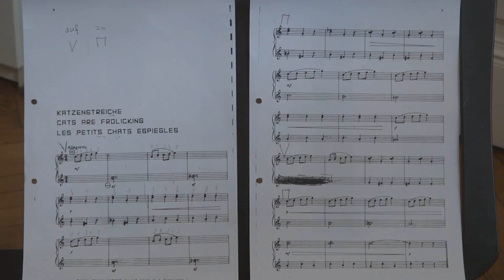Student of Nikola Zaric - Katzenstreich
Student of Nikola Zaric - Katzenstreich (prank of a cat)

Accordion: Leon Budimir